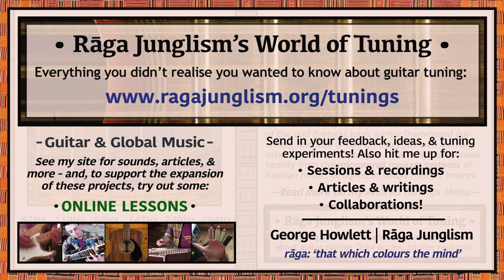Mesopotamian | B-A-G-D-A-D | HQ Tuning Notes & Info | World of Tuning | Rāga Junglism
| “‘I once met a mysterious guitarist from Mesopotamia, who would only teach in his local tuning…’. The actual music of Baghdad spans a rich variety of sonic and social influences, both ancient and modern. Long renowned as a cultural and intellectual hub, the city was for many centuries the world’s largest in population (likely between around 800 and 1250). It has produced countless great masters over the years – including virtuosi of the oud (fretless lute), santur (hammered dulcimer) and joza (4-string fiddle). Baghdad’s traditional music makes use of the microtonal maqam system of melodic frameworks. Check out Ahmed Mukhtar, Nazem al-Ghazali, Ilham al-Madfai, and the acclaimed 2015 documentary On the Banks of the Tigris. And also this divine microtonalism by Hussein al-Adhami and Iraqi Maqam Ensemble… which I’ll leave untranslated for a change (it’s fun not to know…guess and check afterwards!)...”

• Mesopotamian | B-A-G-D-A-D | Semitone pattern (i.e. 'what to press'): 10/10/7/7/5

“More snapshots of Baghdad: a British Pathé clip with street views from the 1950s, a 2019 PBS cultural feature (“Baghdad is experiencing a phase of rare stability that is allowing the community to rebuild its art scene…”), and a historico-culinary guide by Nawal Nasrallah (“After acknowledging the emergence of the ‘art of cooking’ as a respectable field in this modern age, Queen Aliyya embarked…”). Mesopotamian history: e.g. the city’s foundations in al-Mansur’s 8th-century ‘Round City‘ design (“I have never seen a city of greater height, more perfect circularity, more endowed with superior merits…”), and its role as a scientific epicentre in the ‘Islamic Golden Age‘ in the 9-10th century...” More info